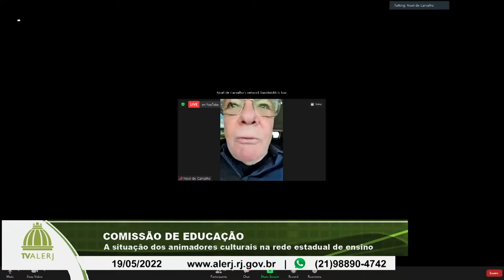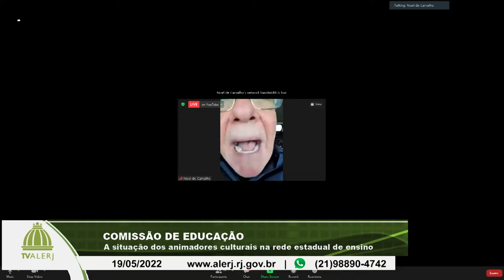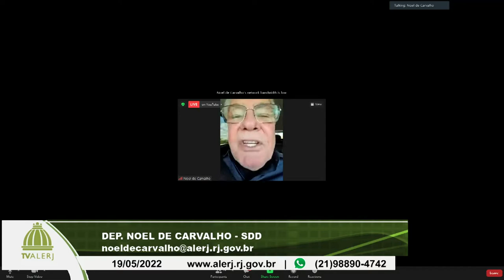Comissão Educação - Animadores Culturais - 18/05/22